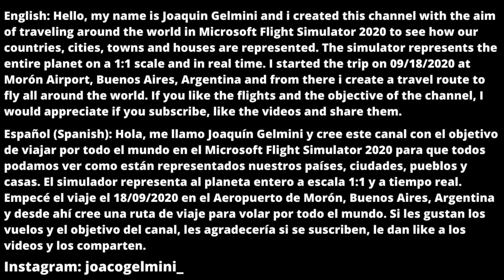Flight from Washington to Waynesburg/Flying through United States #209/MFS 2020